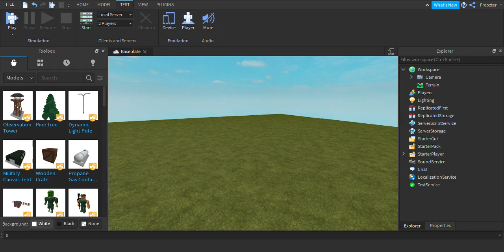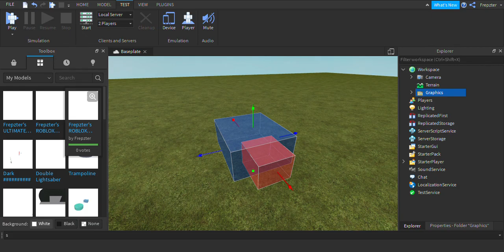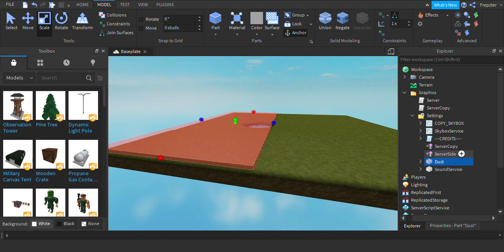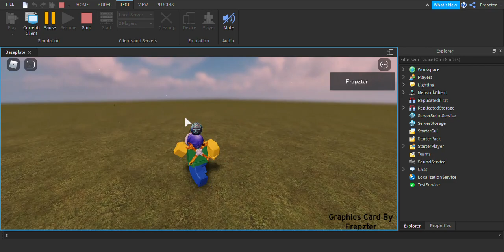How to make your Roblox Game Realistic || ROBLOX STUDIO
in this video, I will be showing you how to use a graphics kit I made